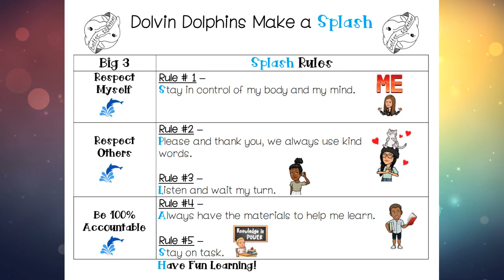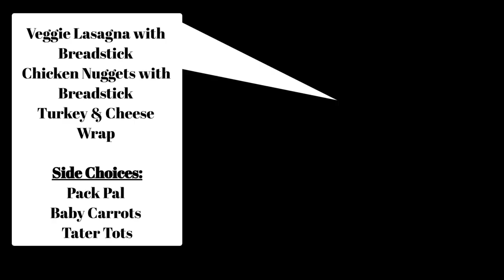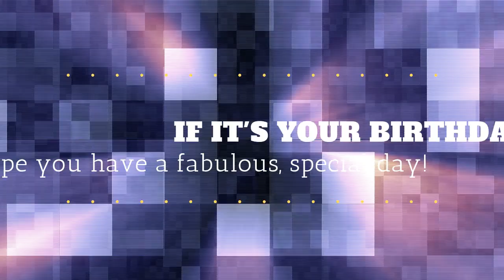Monday, April 18. 2022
Make sure you tell your friends and family to come to Family Fun Night!